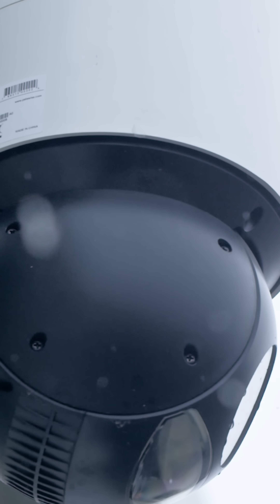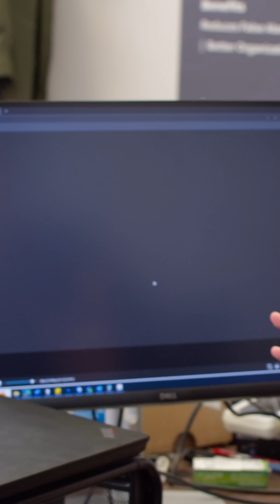What is PoE++? (Power Over Ethernet explained)securitycameras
What's the difference between PoE, PoE+, and PoE++? Here's a quick explanation as to how your cameras receive power and send data. 🎦🔬